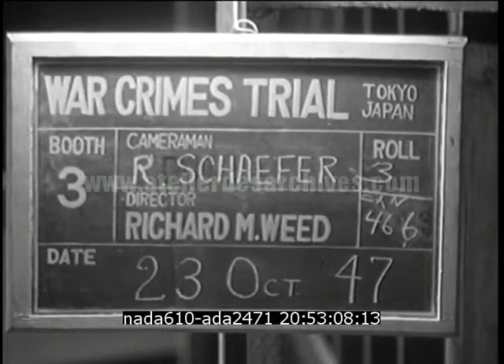Tribunal militaire de Tokyo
Description : Le procureur général Joseph Keenan interroge l'accusé Koichi Kido (ancien garde des sceaux )

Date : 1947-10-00